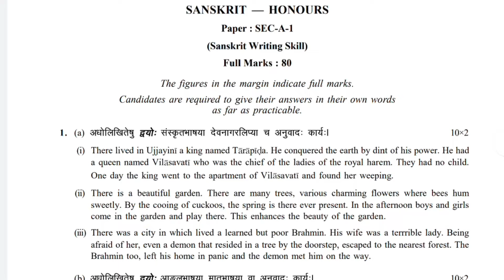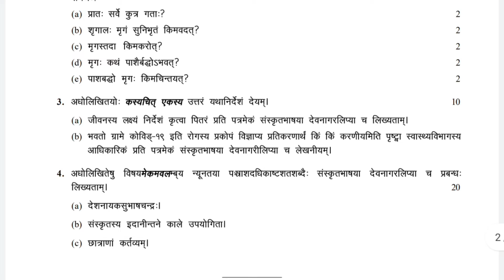sanskrit honours sec-A1 questions paper in Calcutta University 2020